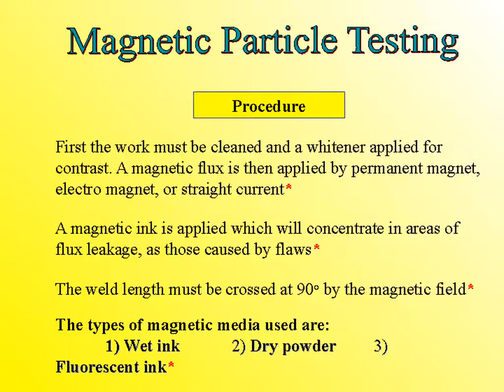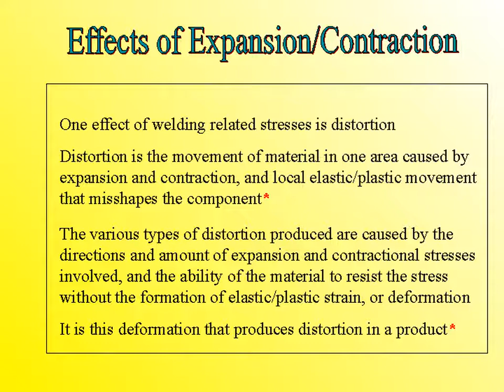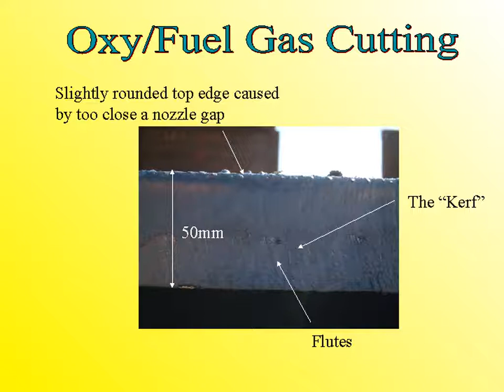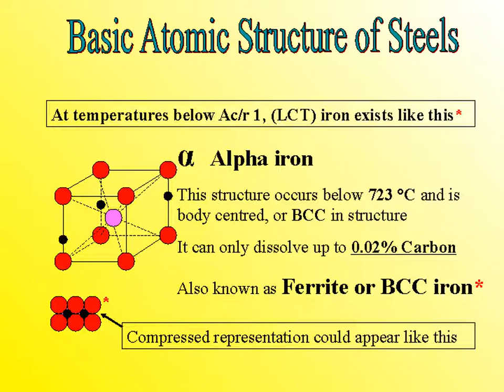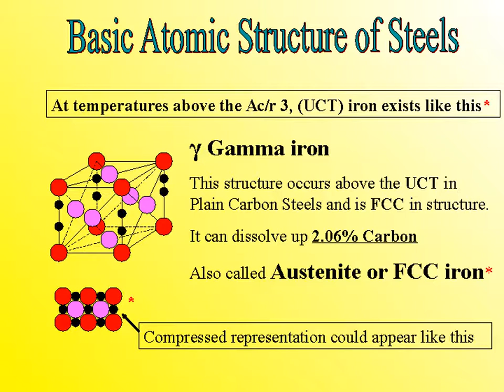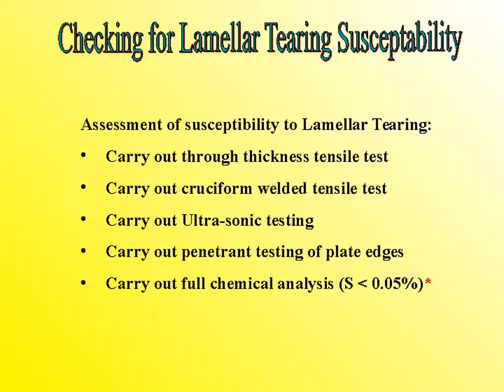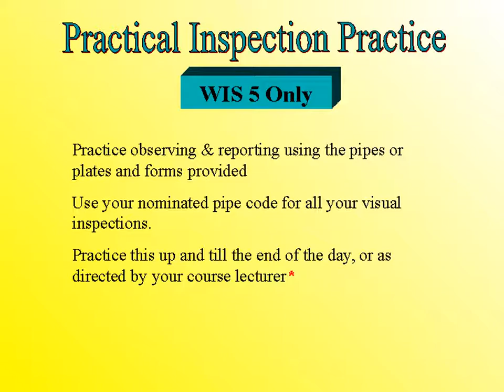CSWIP 3.1 DAY 4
Specific duties vary, depending on the industry in which the specialists work. No matter which industry they work in, the main objective of all quality control specialists is to test the product for its intended use and make sure it performs up to the manufacturer's specifications.

Most specialists have the authority to accept or reject products as necessary. They usually keep a record of problems they find and may send defective products back for repair. In some industries, inspectors may have to repair the products themselves to determine the problems in the manufacturing process. Some specialists conduct controlled testing on products to determine how the products perform in a simulated environment.

Almost all quality control specialists use some type of instrumentation to perform their jobs. Quality control workers may weigh or measure finished products. Some specialists may be required to measure fluid levels, check lubrication, inspect workmanship, or gauge product durability. Those working in  industry may be required to sample products to determine quality.